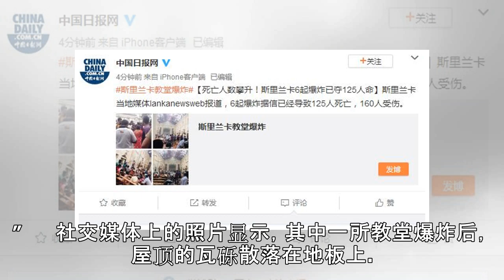斯里兰卡发生数起爆炸 已造成至少20人死160伤